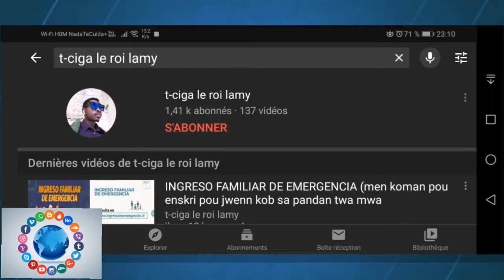BAGAY YO DEJENERE SOU FONTIÉRE Etazini AK MEXIQUE